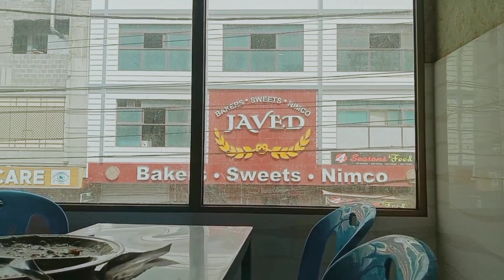Sunday breakfast vlog!!Desi Nashta halwa pori/with Lassi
assalamualaikum everyone

this video is Sunday breakfast vlog

and

 prees Bell icon

bye bye 👋